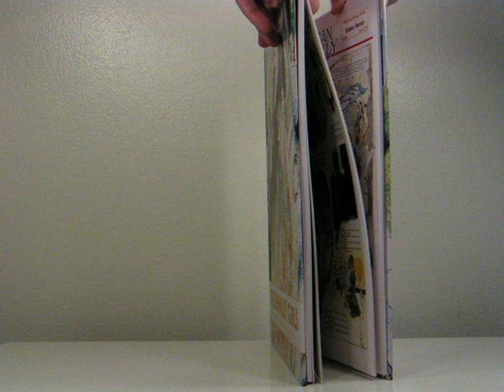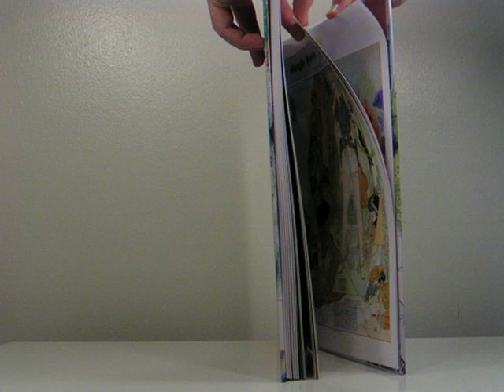The Brinkley Girls - video preview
For over thirty years Nell Brinkley's beautiful girls pirouetted, waltzed, Charlestoned, vamped and shimmied their way through the pages of William Randolph Hearsts newspapers, captivating the American public with their innocent sexuality. This sumptuously designed oversized hardcover collects Brinkleys breathtakingly spectacular, exquisitely colored full page art from 1913 to 1940. Here are her earliest silent movie serial-inspired adventure series, Golden Eyes and Her Hero, Bill; her almost too romantic series, Betty and Billy and Their Love Through the Ages; her snappy flapper comics from the 1920s; her 1937 pulp magazine-inspired Heroines of Today. Included are photos of Nell, reproductions of her hitherto unpublished paintings, and an informative introduction by the books editor, Trina Robbins.

In 1907, at the tender age of 22, Nell Brinkley came to New York to draw for the Hearst syndicate. Within a year, she had become a household name. Flo Ziegfeld dressed his dancers as Brinkley Girls, in the Ziegfeld Follies. Three popular songs were written about her. Women, aspiring to the masses of curly hair with which Nell adorned her fetching and idealized creations, could buy Nell Brinkley Hair Curlers for ten cents a card. Young girls cut out and saved her drawings, copied them, colored them, and pasted them in scrapbooks. The Brinkley Girls took over from the Gibson Girls.

Nell Brinkley widened her scope to include pen and ink depictions of working women. Brinkley used her fame to campaign for better working conditions and higher pay for women who had joined in the war effort, and who were suffering economic and social dislocation due to acting on their patriotism. Unlike most of her contemporaries, she drew women of different races and cultures.

Except among a small group of avid collectors, she has been unjustly forgotten... until now.

136-page full-color 9.75" x 13.25" hardcover
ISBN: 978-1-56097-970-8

In stock: April/May 2009
In stores: May/June 2009